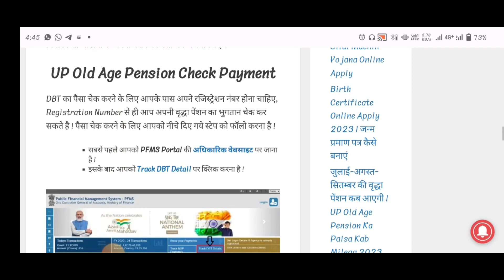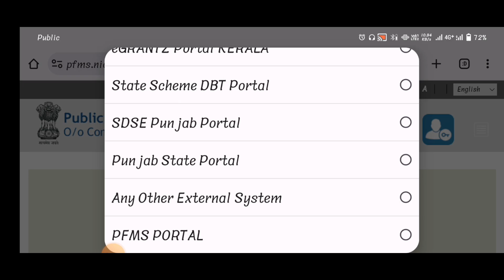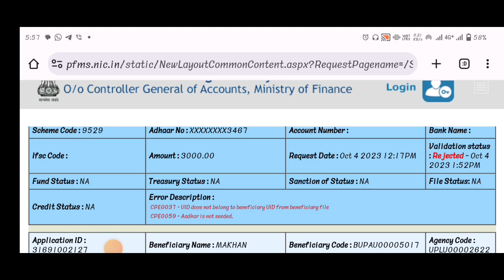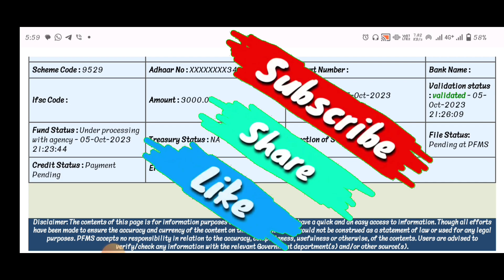जुलाई अगस्त सिंतबर की वृद्धा पेंशन का पैसा आना शुरू जल्दी अपनी पेंशन ऐसे चेक करें | Vridha Pension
Title - जुलाई अगस्त सिंतबर की वृद्धा पेंशन का पैसा आना शुरू जल्दी अपनी पेंशन ऐसे चेक करें | Vridha Pension